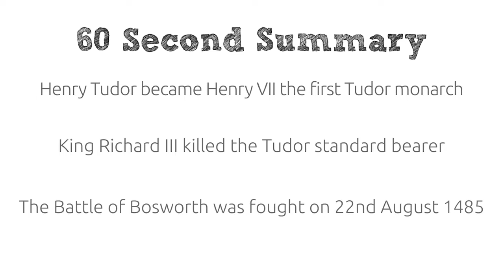Death of King Richard III, part 1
Part of a series of Tudor videos created for key stage 3 education, this one covers the death of King Richard III which led to the beginning of the Tudor dynasty.

KS3, Henry Tudor, Henry VII, Renaissance